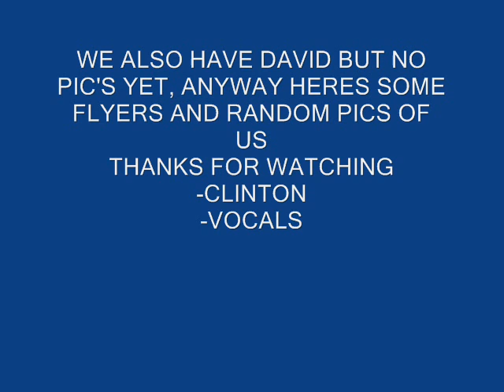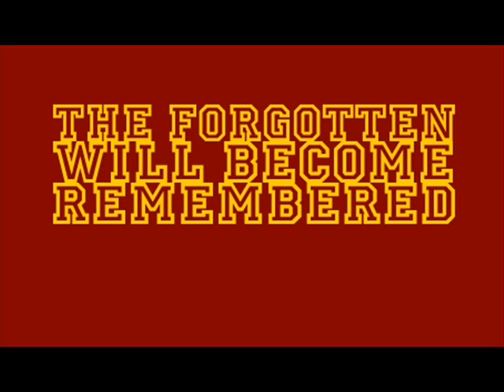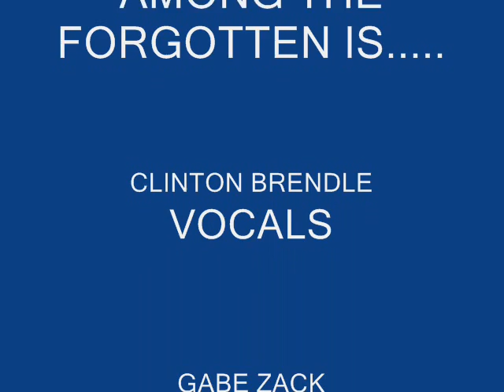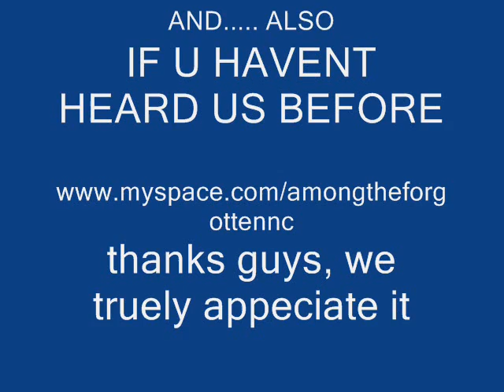Among the Forgotten Complation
check it